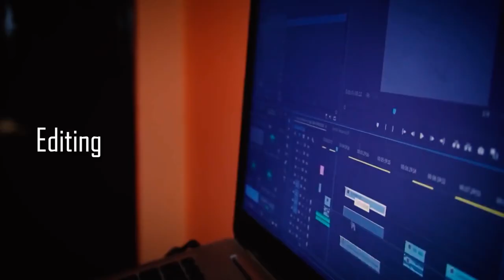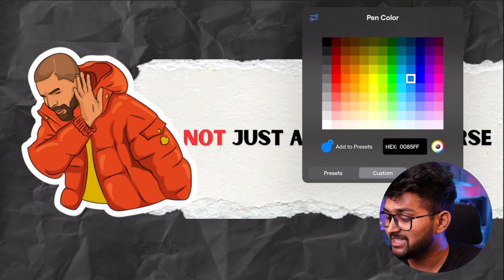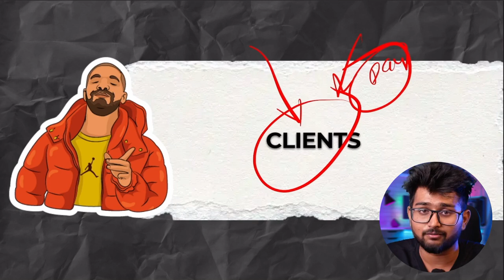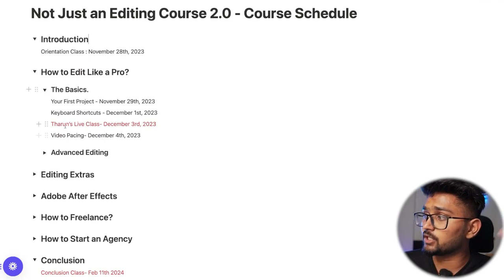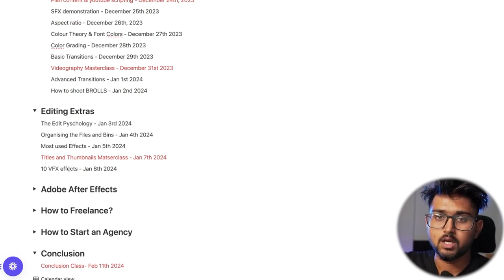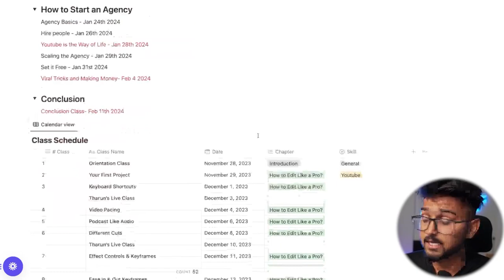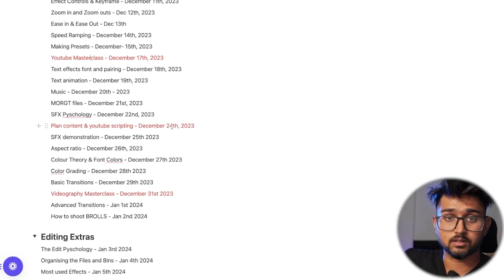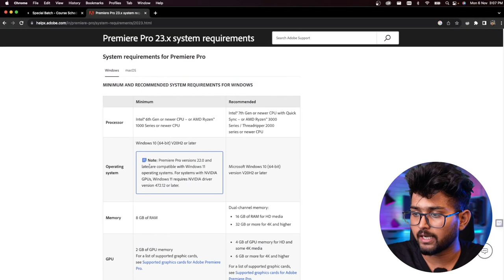[Tharun Speaks FREE Video Editing Course COHORT] 01 Orientation Session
Tharun Speaks COHORT Video Editing Course For Free